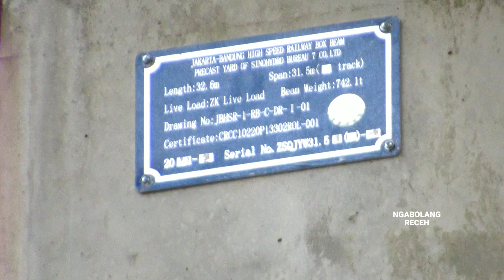KEREN! Full Review Alokasi Box Girder Castingyard 2 Proyek Kereta Cepat Jakarta Bandung 2022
Progres pemasangan box girder proyek kereta cepat jakarta bandung kcic kcjb seksi 2 update terkini hari ini Selasa 11 Oktober 2022.
Berlokasi di DK 80 bridge girder 23 arah Bandung yang berada di kampung Cilayung desa Cilalawi kecamatan Sukatani kabupaten Purwakarta Jawa Barat.
Cometto transporter kirim girder dan pemasangan box girder dari castingyard 2 Karawang.

Perkembangan terbaru jembatan layang ke 23 saat ini sudah terpasang 46 box girder dari total 51 box girder yang akan dipasang. Menyisakan 5 box girder lagi, akan tersambung ke jalur subgrade terakhir dan akan menyambungkan 9 box girder dari castingyard 4 Kopo Bandung. Total alokasi box girder yang di prefabrikasi castingyard 2 sebanyak 259 box girder yang hingga bridge girder 23. Untuk keseluruhan alokasi, mencapai 268 box girder untuk menuntaskan tersambungnya trase kcjb section 2 dan 3.